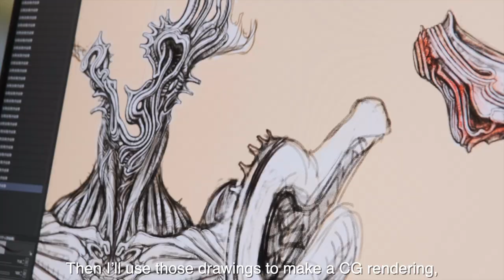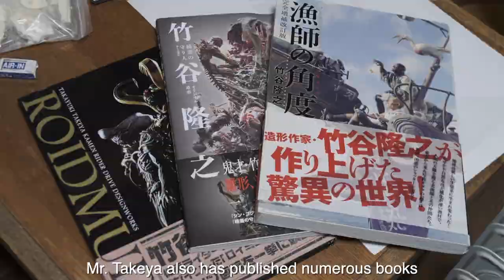【フィギュア造形師 】竹谷隆之 Figure prototype master | Takayuki Takeya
😀We follow a Japanese model sculptor into his studio!

◼️Mr. Takeya's works will be exhibited here.
Those interested should see them for themselves.
||| アニメージュとジブリ展 |||

📹 Videographer : Splash Film

*This video was filmed adhering to the Covid-19
safety protocols.
*To prevent the spread of COVID-19, many events
have been canceled.

🗼 Play Tokyo is an original video project featuring
the latest ways to enjoy Tokyo.
The videos hosted here are made by videographers
who know the ins and outs of Tokyo.
Find the city’s hidden gems and look into the daily
lives of its residents with quick clips that invite you
to re-discover Tokyo and make the most of your trip.
Play Tokyo has over 650 videos so far
and more are published every week.

**Important**
Please only use and share this embed code on the
original video.